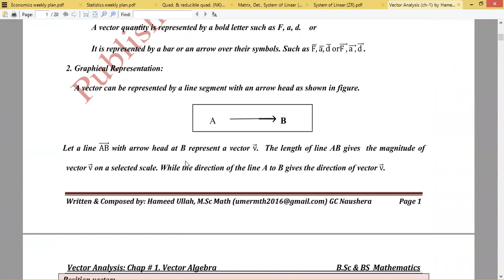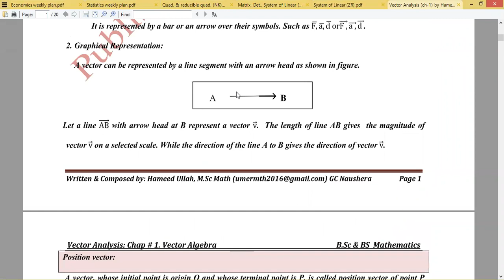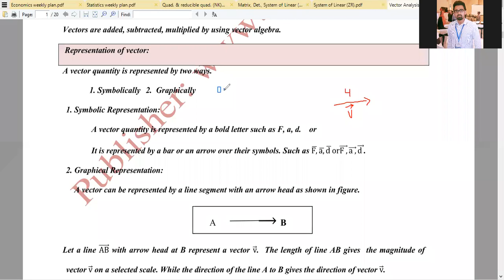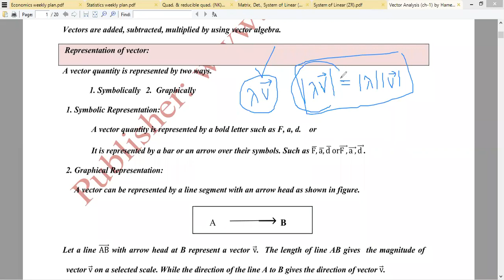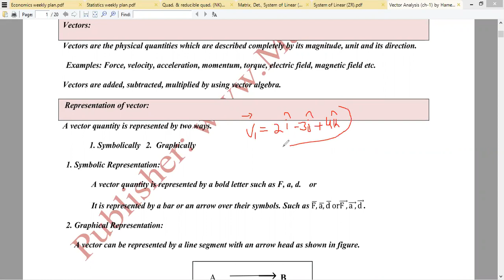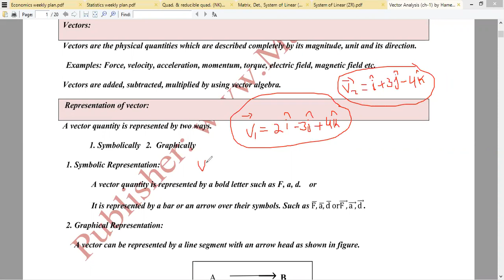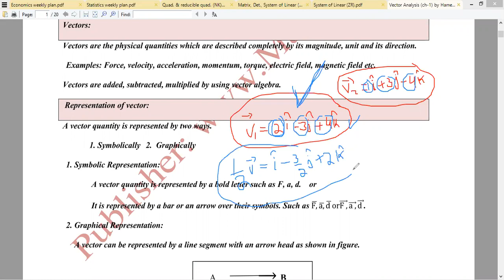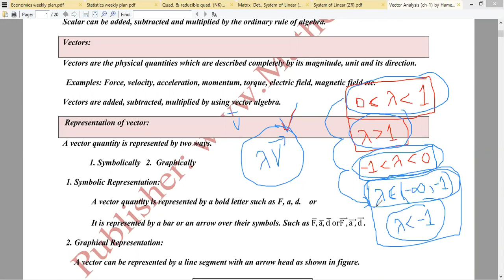Introduction to vectors,Algebra of vectors graphically(Lecture#29, 9-12-2020, Method&Vector)(Part 2)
Introduction to vectors and scalars,
Algebra of vectors (Addition, Subtraction and Scalar multiplication of vectors),
How to do addition and subtraction of vectors graphically,
Graphically, what happens to a vector when we multiply a scalar with vector?
Geometric and Mathematical representation of a vector.